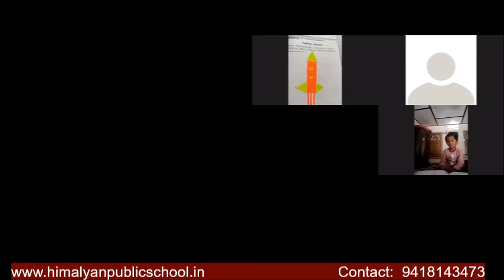Activity, Class-U.K.G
Shapes